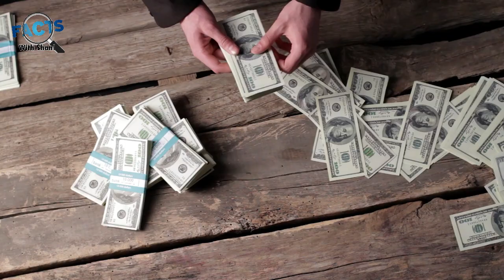Why Did God Create The Pig | American Pigs Life Story | Facts With Shani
The domestic pig (Sus scrofa domesticus or only Sus domesticus), often called swine, hog, or simply pig when there is no need to distinguish it from other pigs, is a large, domesticated, even-toed ungulate. It is variously considered a subspecies of the Eurasian boar or a distinct species. The domestic pig's head-plus-body length ranges from 0.9 to 1.8 m (2 ft 11 in to 5 ft 11 in), and adult pigs typically weigh between 50 and 350 kg with well-fed individuals often exceeding this weight range. The size and weight of hogs largely depends on their breed. Compared to other artiodactyls, a pig's head is relatively long, pointed, and free of warts. Most even-toed ungulates are herbivorous, but domestic pigs are omnivores, like their wild relative.